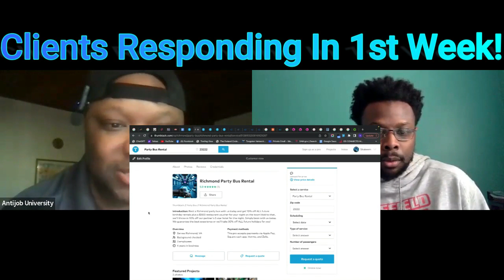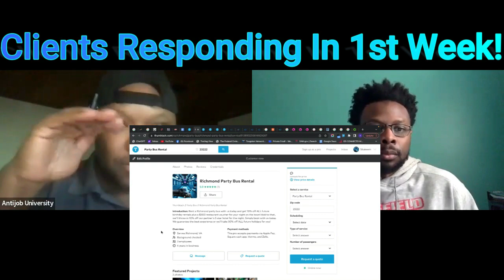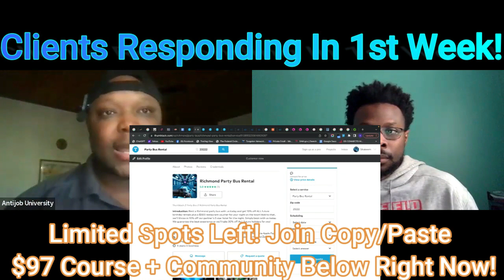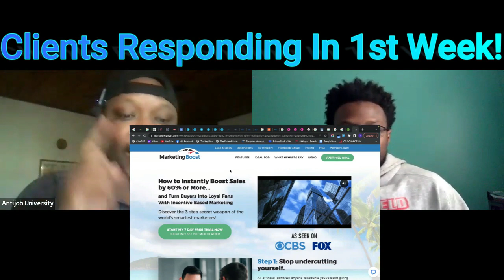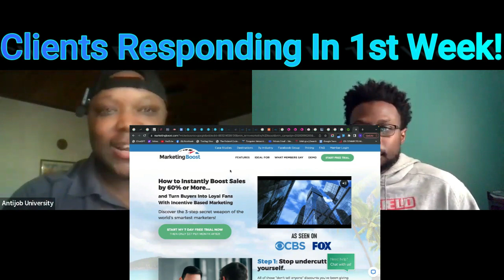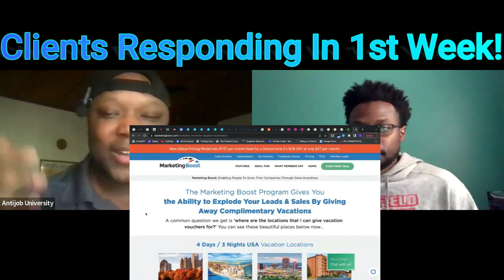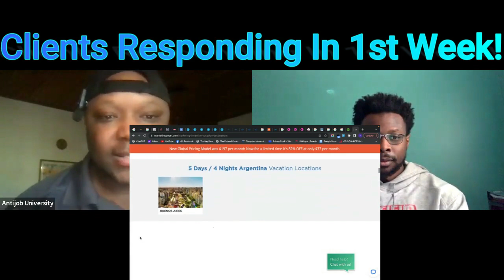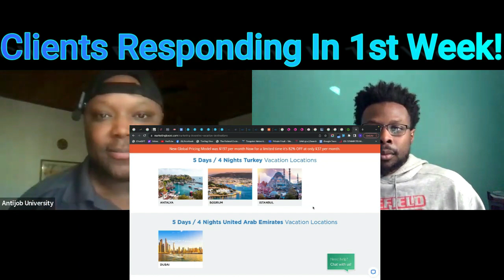With NO Experience $1,500/Day Party Bus Rental Business Is Popping Fast! (How You Copy Him)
$97 Copy/Paste Rental Business Course+Coaching+Community For Instant Access,HURRY! When signed up, text "CPR" to To Schedule Your Session! (Now Includes New Copy/Paste Rental Biz Course + Advanced Godfather Of Drop servicing Course) You'll learn how to start all types of rental businesses including rental car businesses, party bus rental businesses, and private yacht rental businesses inside!

Super Simple $2,800 Copy/Paste Party Bus Rental Deal! (IT WORKS, HE SAYS)

Summary
In this conversation, David Robertson interviews Shaquem, a member of the AJU private community, who has successfully closed his first deal in the copy and paste rental business. Shaquem shares his experience of getting leads through Thumbtack and converting them into bookings. They discuss the importance of having an irresistible offer and the potential for scaling the business by partnering with other service providers. Shaquem also mentions his plans to expand into the yacht rental niche and automate his systems. Overall, the conversation highlights the simplicity and profitability of the copy and paste rental business model.
The copy and paste rental business model can yield fast results, as demonstrated by Shaquem's success in closing his first deal.
Having an irresistible offer is crucial for attracting and converting leads.
Partnerships with other service providers can be a valuable strategy for scaling the business and accessing new markets.
Expanding into different niches, such as yacht rentals, can offer higher profit margins and new opportunities.
Automating systems and processes can help streamline operations and free up time for further growth.
00:00
Introduction and First Deal Success
01:27
The Power of an Irresistible Offer
07:37
Exploring New Niches for Higher Profit Margins

Making Money Work for You